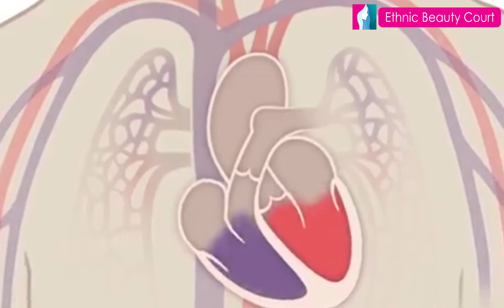മുഖത്തെ ചുളിവുകൾ മാറ്റാൻ ഈ വഴി | Malayalam Beauty Tips | Ethnic Beauty Court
മുഖത്തെ ചുളിവുകൾ മാറ്റാൻ ഈ വഴി.
രാസവസ്തുക്കൾ അടങ്ങിയ മേക്കപ്പ് സാധനങ്ങളുടെ ഉപയോഗം മൂലമാണ് മുഖത്തു ചുളിവുകൾ ഉണ്ടാകുന്നത്. മുഖത്തുണ്ടായ ചുളുവുകൾ അകറ്റാൻ ഈ വഴി പരീക്ഷിക്കാം...!!